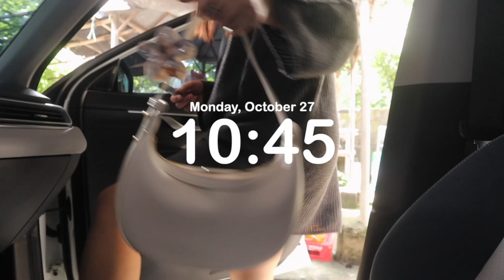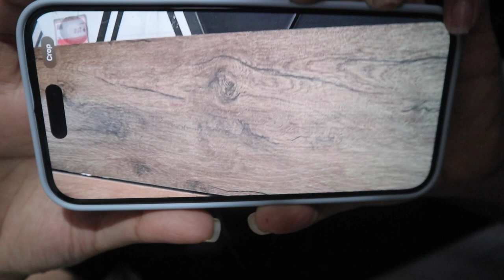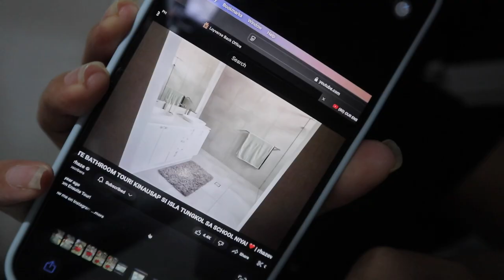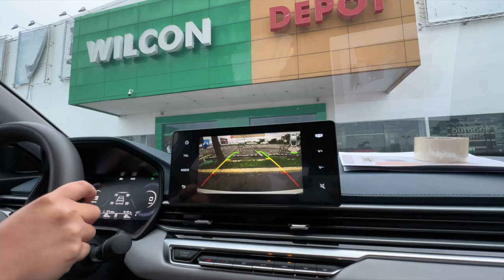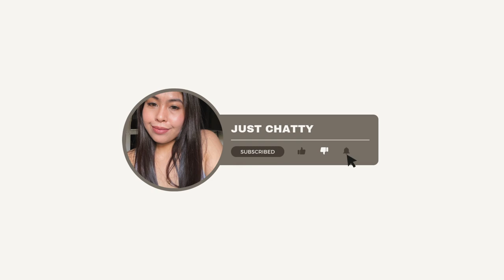GINAGAWA NA ULIT ANG HOUSE. BACK TO VLOGGING NA BA?